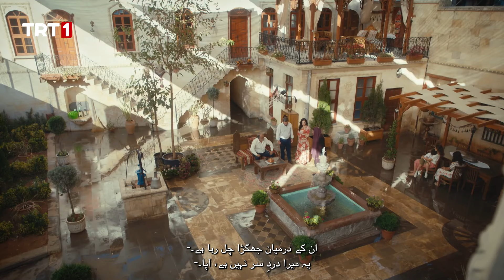"You will leave this house!" 😢 | Melek: A Mother's Struggle Urdu Episode 8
Melek: A Mother's Struggle's story: A proud mother of three, Melek mysteriously leaves Germany with her children and returns to her Turkish hometown of Gaziantep. However, her family isn’t as welcoming after what she did to her her family honor decades ago.

Kaan Çakır, Kutsi, Nehir Erdoğan, Şerif Sezer and other brilliant actors are playing in Melek: A Mother's Struggle

Producer: Süreyya Yaşar Önal
Director: Cem Akyoldaş
Senarist: Cem Akyoldaş, Nilüfer Özçelik, Berfu Ergenekon
Genre: Drama